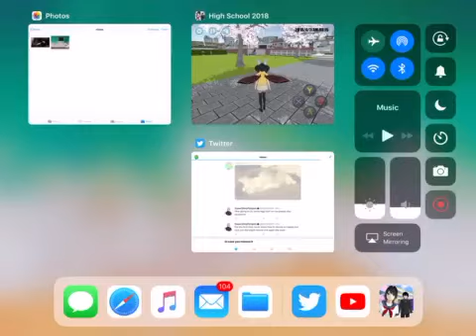Yandere High school simulator 2018